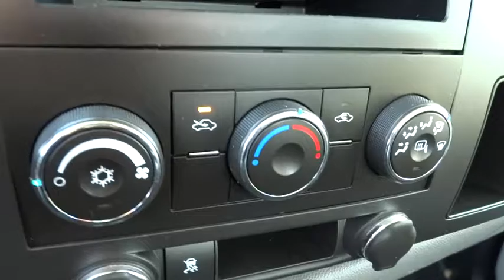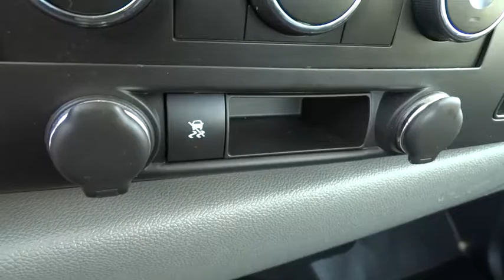2011 GMC Sierra 1500 Columbus, London, Springfield, Hilliard, Dublin, OH P162521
2011 GMC Sierra 1500

New Price! 2011 GMC Sierra 1500 Work Truck Fire Red Odometer is 39765 miles below market average!